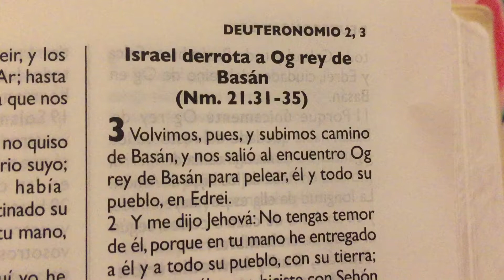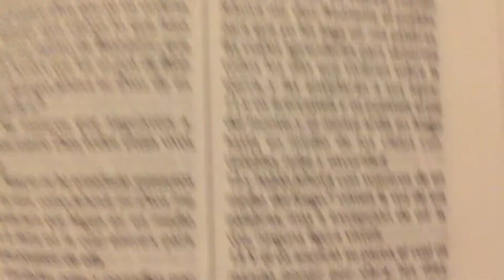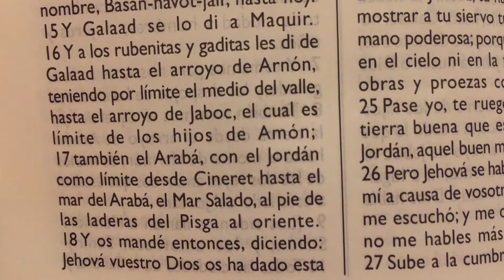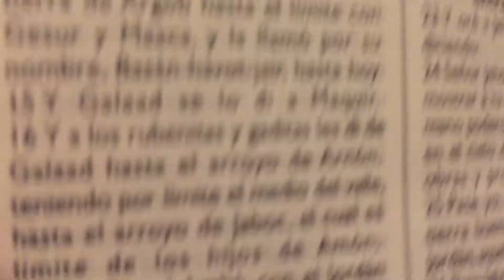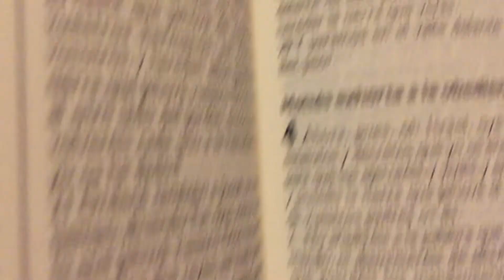La Biblia Deuteronomio 3 “ Israel derrota a Og rey de Basán “